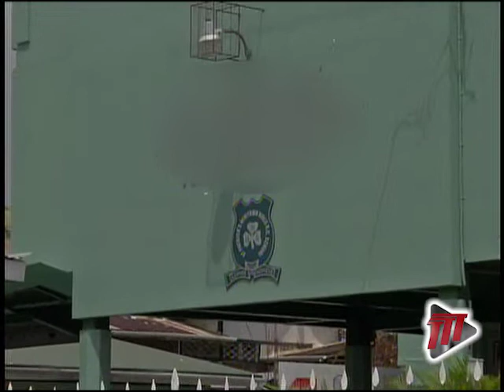Cleaners At Denominational Schools To Receive Outstanding $$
Grants have been released to pay cleaners at Denominational Schools across the country in the upcoming school term.

The confirmation came from the Chairman of the Association of Denominational Boards of Education, Sharon Mangroo.

In 2018, scores of Primary School cleaners were denied payment for four months after the Quarterly Grant was not released.

Following a meeting with the Ministry of Education, Ms. Mangroo said the payment for the new term was made.

Ms. Mangroo said another concern raised at the meeting was the introduction of E-testing.